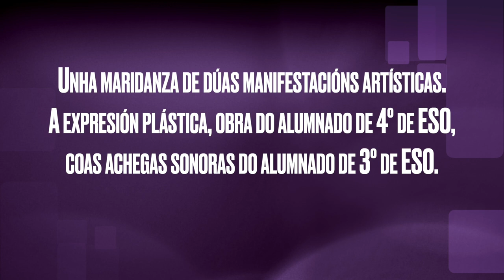O BARDO - Ecos de Kim